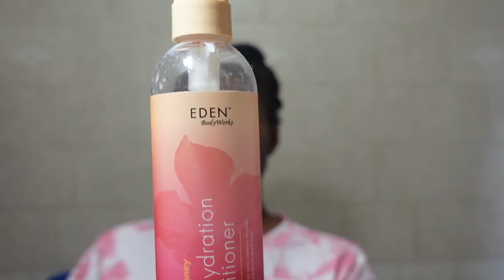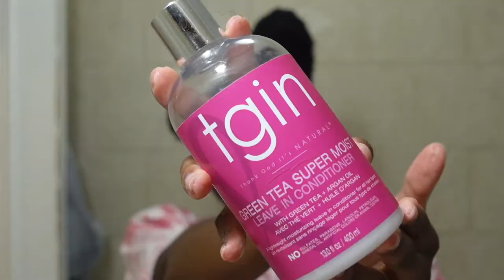* RELAXING* TYPE 4 NATURAL HAIR WASH DAY | Winter Routine + Dusting ends | Aussie Moist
hey hey hey! Prepare yourself for no talking and just some calming music.  Did a TWIST and brought back my OG shampoo and deep conditioner! I hope you guys like it!

Sub count: 498 Subbies
Goal Count: 500 Subbies

Equipment/Tech 🎥
➿Editing: IMOVIE
➿Camera: Sony ZV1
➿Lighting: Natural light

@ HAIRSDEIYA

Contact High - RKVC